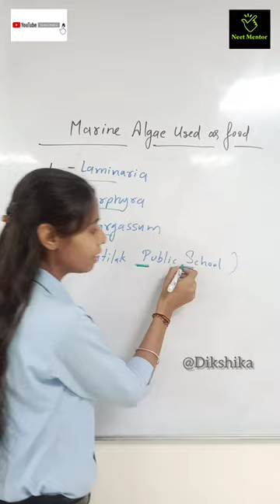algae used as food | best trick | 11th ncert | biology neet 2024 porphyra plant kingdom